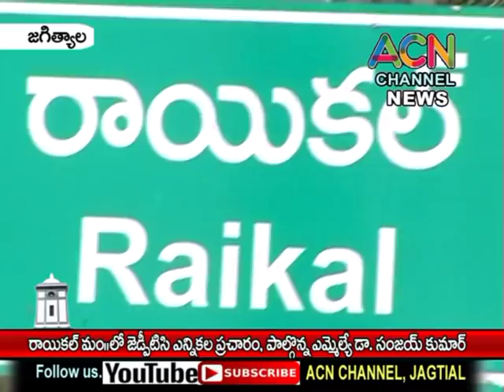జగిత్యాల : రాయికల్ మం. లో జెడ్పిటిసి, ఎంపిటిసి ఎన్నికల ప్రచారం, పాల్గొన్న ఎమ్మెల్యే డా. సంజయ్